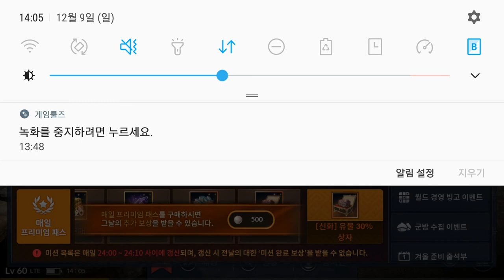검은사막 모바일 12 09 토벌 오르그 Black Desert Mobile